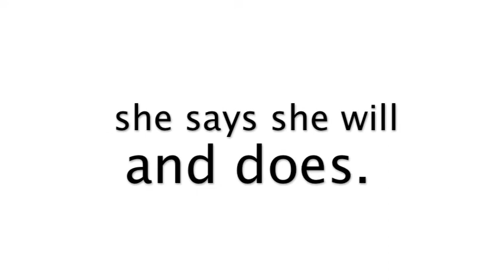Business Heroine Interview: L.E.A.P. to Rise - Erika Watson on Being Loved, Seen and Heard